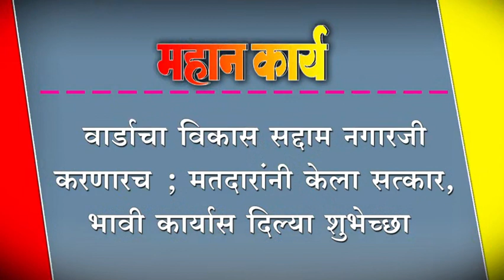वार्डाचा विकास सद्दाम नगारजी करणारच ; मतदारांनी केला सत्कार, भावी कार्यास दिल्या शुभेच्छा